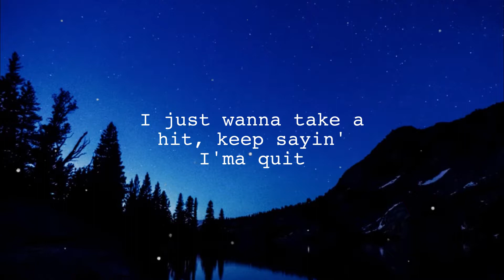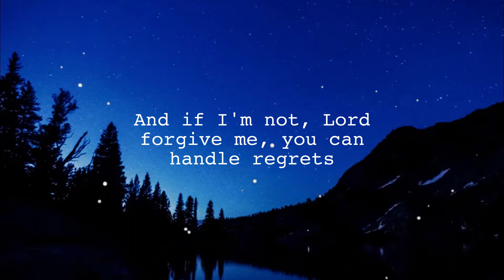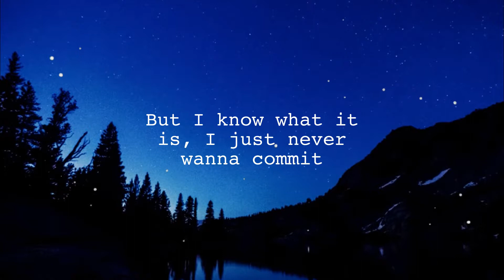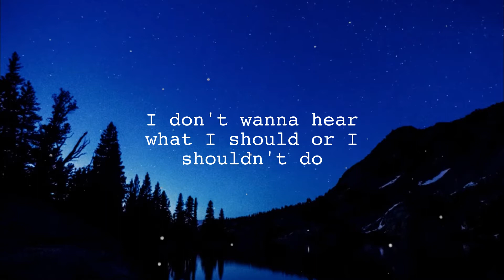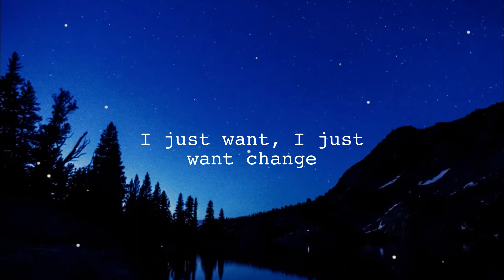NF - Change (Lyrics)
Download NF - Change